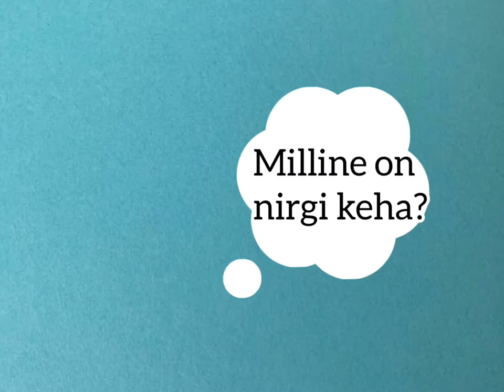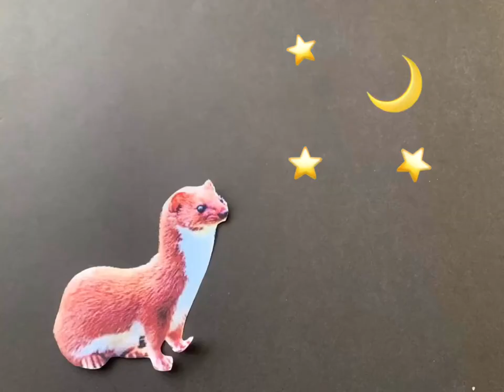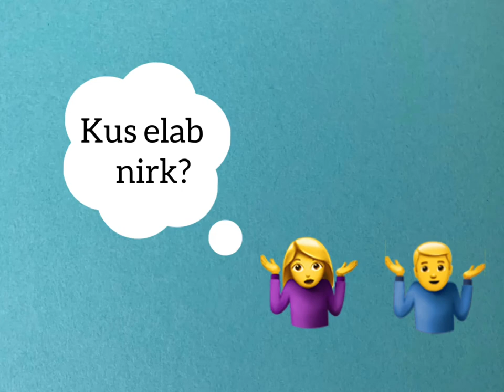Nirk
Pokude rühma loomaks on nirk. Videot vaadates saate lühikese ülevaate nirgist ja tema toimetustest.